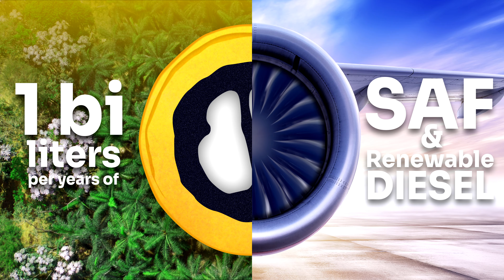From seed to fuel | Acelen Renewables video from COP 28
According to the Fraunhoefer Institute, macauba seed has the potential to be the fuel of the future. It can solve the feedstock equation and produce more fuel per hectare than any other renewable source.

Learn more about Acelen Renewables' project at acelenrenewables.com